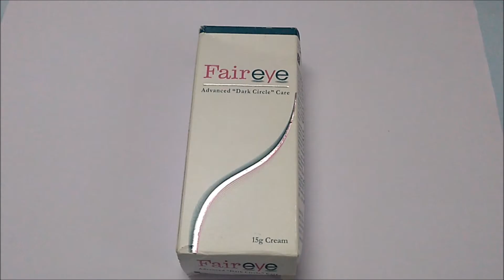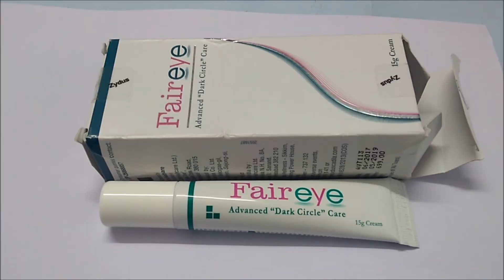Hindi Review of Fair Eye Dark Circle Cream : ClickOnCare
How to Use:
-Apply twice a day preferably in morning and evening
-Pat lightly until the cream absorbs
-Use regularly

For more details on the product, write to us at